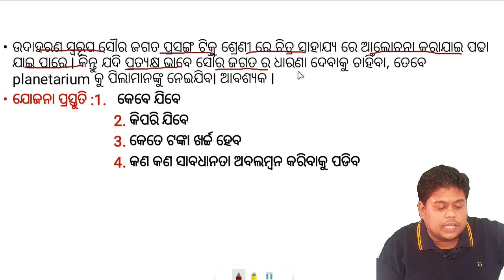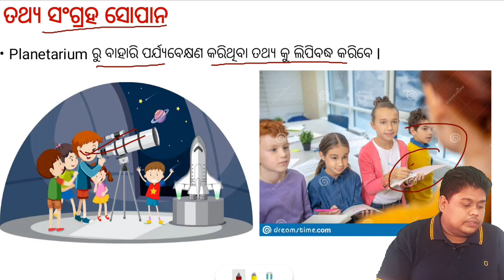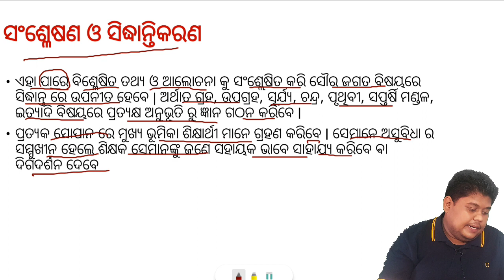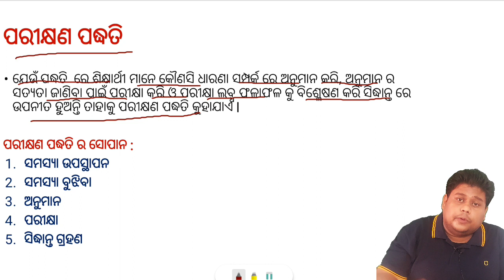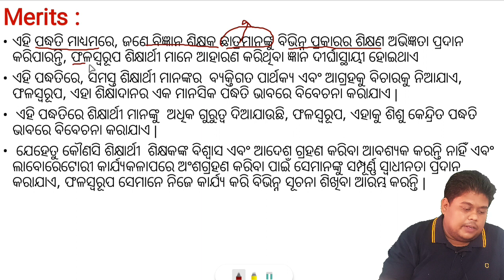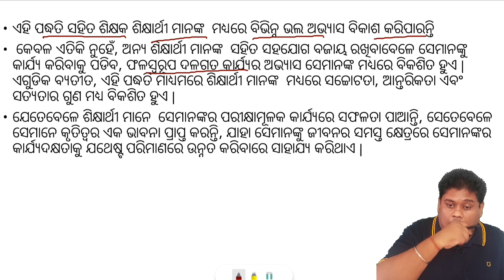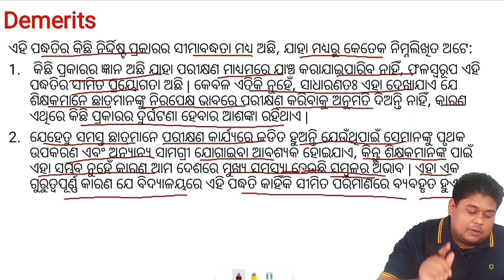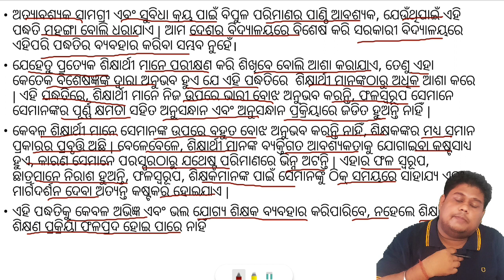କ୍ଷେତ୍ର ପରିଭ୍ରମଣ ଓ ପରୀକ୍ଷଣ ପଦ୍ଧତି ll JT DEMO CLASS 2022 II PEDAGOGY CLASS II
For coaching assistance contact/whatsapp 👇👇
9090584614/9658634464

1: All Latest Educational Updates.
2:Latest Job Updates.
3:Online classes for all Kind of TEACHING EXAM.
4:New Govt. Policies & it's Analysis.
CEI is a family of Teachers. 🙏

Desclaimer -